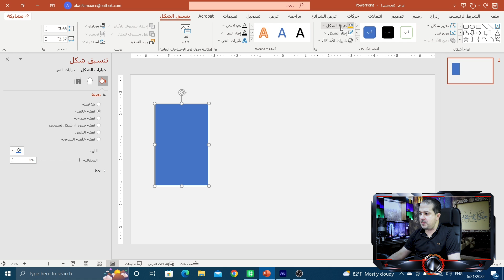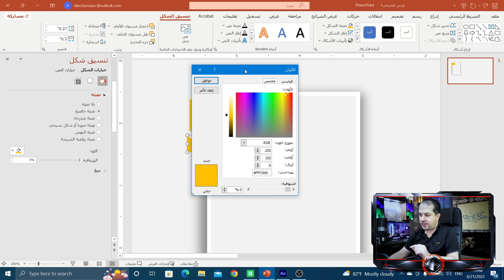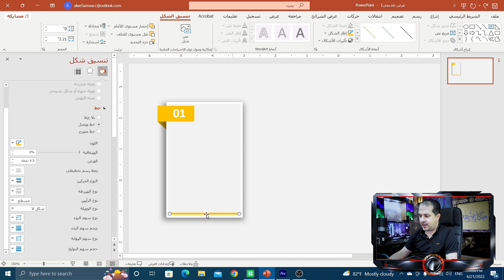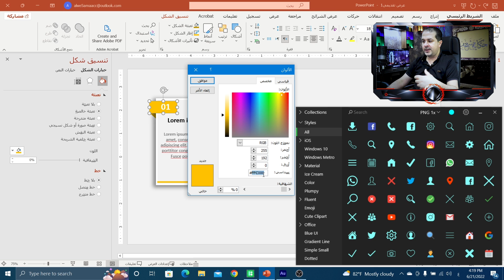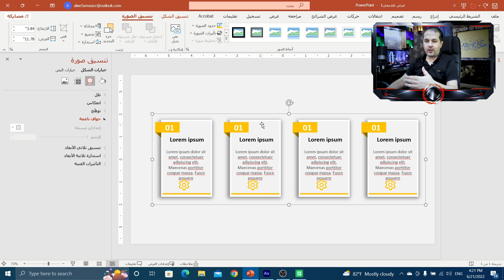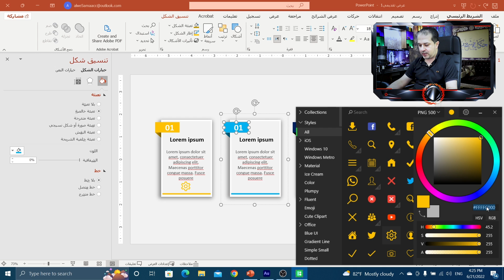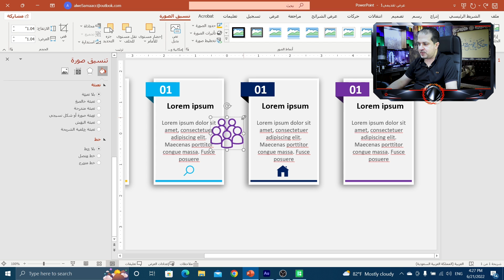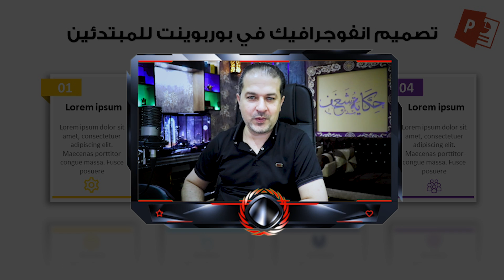انفوجرافيك 4 خيارات في بوربوينت للمبتدئين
اهلا أحبائي :
في لقاء اليوم سأعرض على حضراتكم طريقة تصميم انفوجرافيك احترافي في برنامج مايكروسوفت بوربوينت بخطوات بسيطة وللمبتدئين وعلى إي إصدار تستخدم من إصدارات مايكروسوفت أوفيس بوربوينت